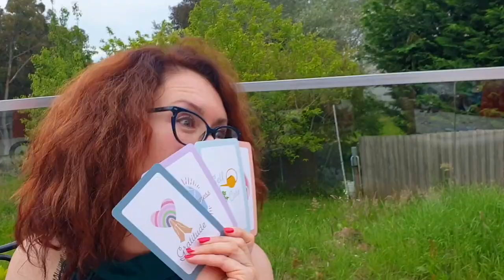Fun Treat | Christmas Retreat | 〇 Rest Retreat